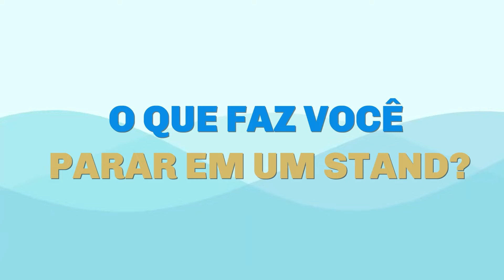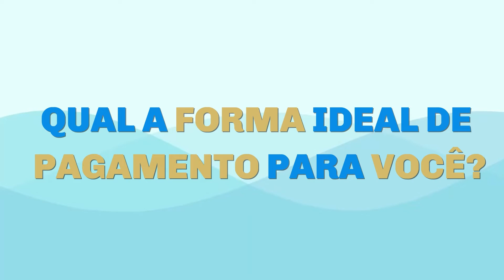5 coisas que você não sabe sobre o cliente - Especial Feira Bahia Expo e Negócios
🚀 Baixe AGORA mais de MIL artes 100% editáveis e GRATUITAS para o Instagram da sua empresa:

🚀 Baixe AGORA uma série de Planilhas Empresariais 100% GRATUITAS para a sua empresa:

🚀 O Sebrae Talks é o canal de conteúdo do SEBRAE, voltado para as micro e pequenas empresas. Aqui você encontra soluções digitais, planilhas de finanças, ferramentas de gestão, dicas de marketing digital e muito mais! Aprenda com os ESPECIALISTAS do mercado e faça o seu negócio CRESCER!

Hoje continuamos nossa série de vídeo sobre "Tudo que você ACHA que sabe sobre seu cliente". Nossa equipe foi na Feira Bahia Expo e Negócios, a maior feira de capacitação e negócios da Bahia e entrevistou diversos clientes para saber o que chama a atenção deles em um evento como esse.

⏰ Quer conferir? Se liga na minutagem:

00:00 Curta e se inscreva-se!
00:48 Como você ficou sabendo da Feira?
01:16 O que faz você parar em um stand ?
02:08 A quantidade de produtos expostos influencia na decisão de parar em um stand?
02:44 Você gosta quando um vendedor te aborda na Feira?
03:29 Qual é o maior erro que um vendedor pode cometer com você?
04:20 Qual é a forma ideal de pagamento pra você?